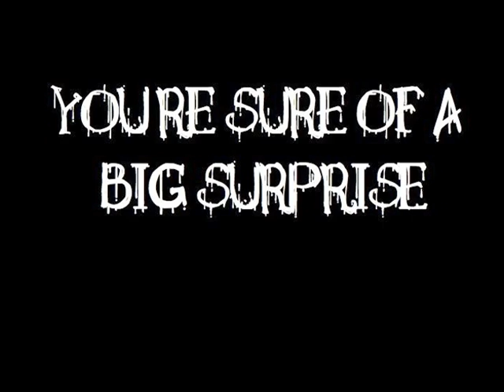Mr. Jones Forest Rave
This Thursday- 24th September @ The Twisted Pepper, Dublin -